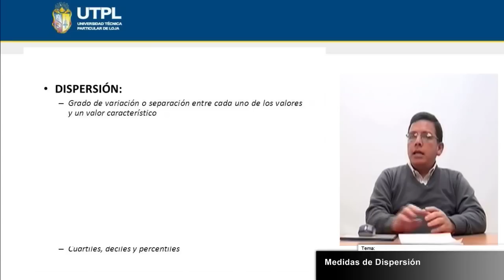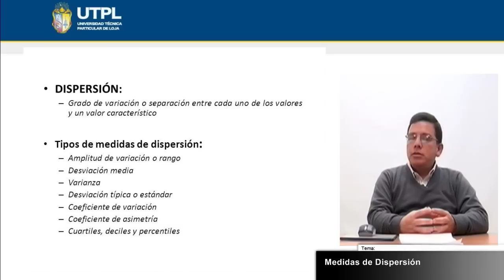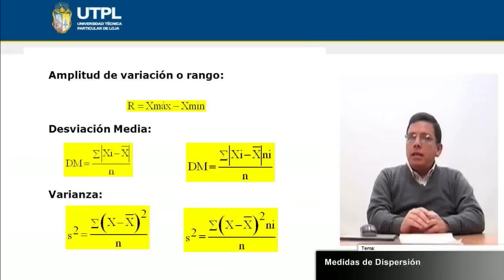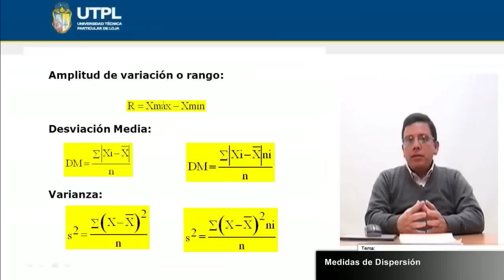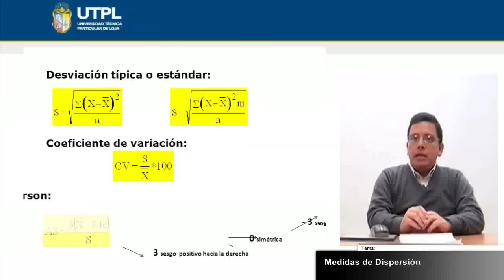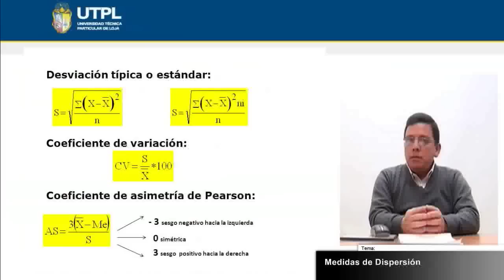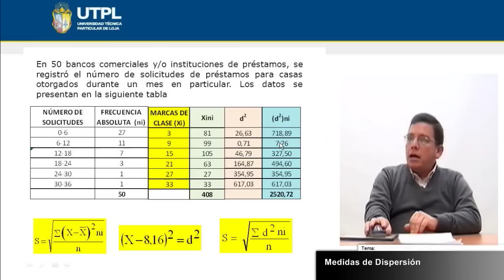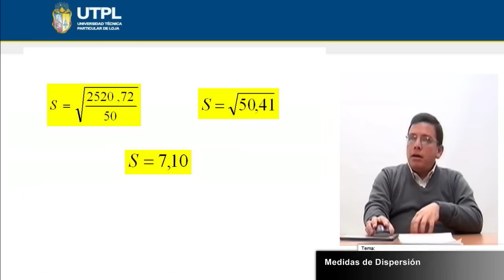UTPL MEDIDAS DE DISPERSIÓN [(ÁREA ADMINISTRATIVA)(ESTADÍSTICA I)]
Área Administrativa
Estadística I
Tema: Medidas de dispersión
Ponente: Ec. Carlos Correa Granda